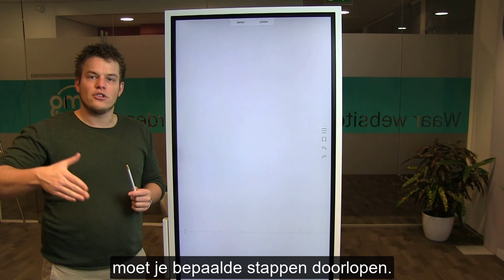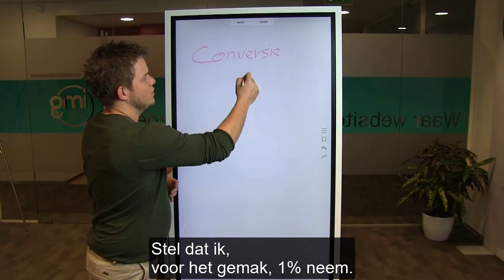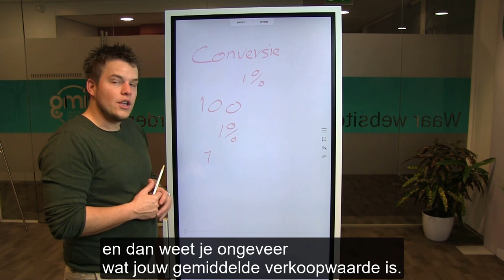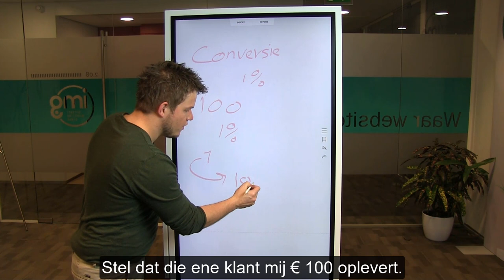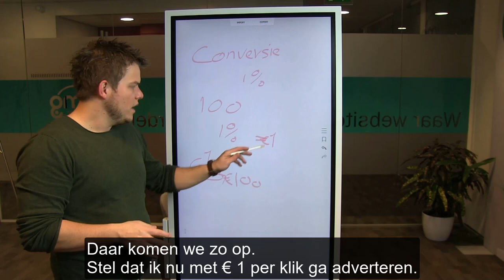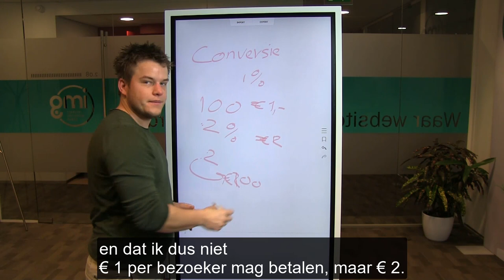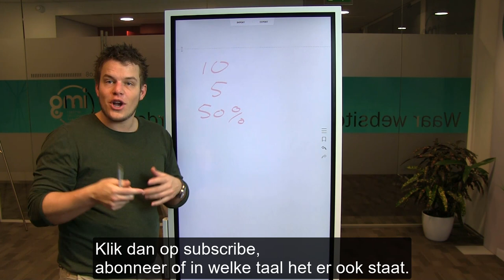Adverteren op Facebook,Google, LinkedIn of Instagram? Bepaal Veilig je Budget - WGD 1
Betalen voor je bezoekers? Daar is niets mis mee, maar…

Betaal je voor je bezoekers, weet je dan wel wat je ROI is?
Wat betaal je voor je Advertenties en hoeveel klanten levert het je op?

Het is een goed teken dat je durft te investeren in je bedrijf, ook als dit betekent dat je de stap hebt gemaakt naar het adverteren, maar dit betekent nog niet dat extra adverteerbudget in een adverteercampagne ook daadwerkelijk de juiste strategie is.

Voordat jij begint met een adverteercampagne, dien je exact te weten hoeveel elke bezoeker jou waard is en hoeveel je mag uitgeven.

Hoeveel van jouw bezoekers worden op dit moment klant? Is het mogelijk om direct klant te worden of zit er nog een stap tussen?
Omdat een adverteercampagne vooral wordt ingezet om de omzet te verhogen, ligt bij de meeste ondernemers de focus verkeerd.
Men gaat meer investeren met de verwachting er ook direct meer omzet uit te halen.

Begin je met adverteren, dan dien je het complete plaatje inzichtelijk te hebben. Hoe goed jouw campagnes ook zijn ingericht, wie zegt dat jullie je niet blindstaren op de verkeerde data?

De advertentie is immers slechts de eerste stap, wat doet de bezoeker na het zien van de advertentie en het klikken erop?

Heb je jouw website wel slim genoeg ingericht, adverteer je wel op de juiste manier en kan het niet veel slimmer ingezet worden?

Welke advertentie of strategie zal je de meeste klanten opleveren, welke prikkels brengen jouw klanten het meest in beweging en waar ligt waarschijnlijk de grootste behoefte?

Hoe agressief adverteren je concurrenten, welk budget is veilig en welke strategie zal het beste werken?

Heb je daar nu geen antwoord op, dan ben je toe aan meer inzicht.
In deze eerste Woensdag Gemakdag video leg ik je uit welke stappen je dient door te lopen om uiteindelijk een veilig adverteerbudget samen te stellen.

Wil je meer van dit soort tips ontvangen?

Meld je gratis aan en ontvang elke week een nieuwe video